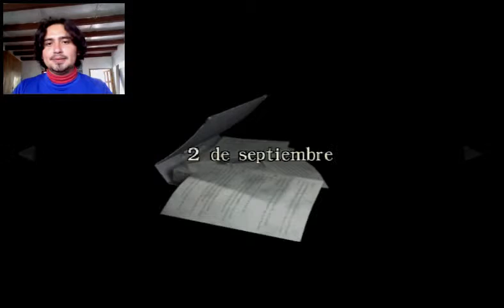Resident evil Zero con angelous Capitulo 14 ( Sera el reloj? O.o )